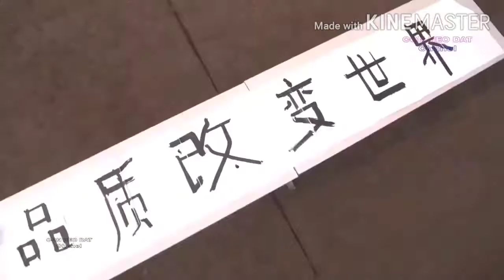Máy xúc màu vàng ô tô máy xúc đất - Ca nhạc thiếu nhi hay nhất cho bé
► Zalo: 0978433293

 Bản quyền thuộc về Xa Vlogs
© Copyright by Xa Vlogs ☞ Do not Reup